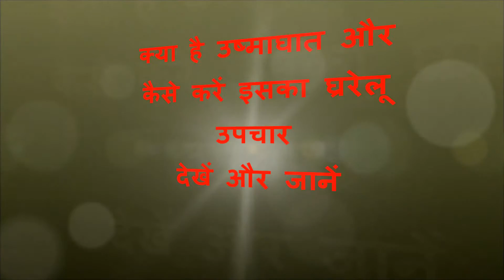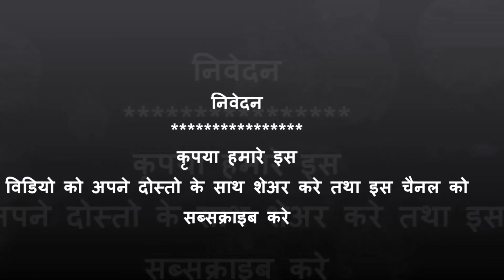क्या हैं हीट स्ट्रोक से बचने के उपाय ?